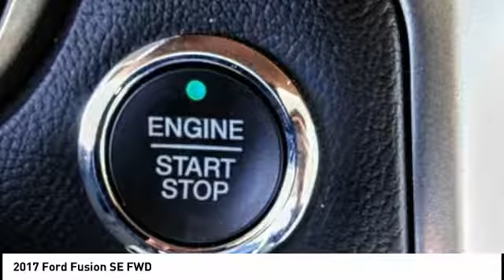2017 Ford Fusion RIVERSIDE,TEMECULA,SAN BERNARDINO,MORENO VALLEY,FONTANA 222224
2017 Ford Fusion SE FWD

Fritts Ford
8000 Auto Drive

FRITTS FORD, PROUDLY SERVING RIVERSIDE, TEMECULA, SAN BERNARDINO, MORENO VALLEY, FONTANA, AND SURROUNDING CALIFORNIA LOCATIONS. THIS BURGUNDY VELVET METALLIC TINTED CLEARCOAT 2017 Ford FUSION IS EQUIPPED WITH A ENGINE; 1.5L ECOBOOST, AUTOMATIC TRANSMISSION, AND RECEIVES AN ESTIMATED 21 City/32 Hwy MPG. 2017 Ford FUSION SE FWD Ready to take home today!, Fusion SE, 4D Sedan, EcoBoost 1.5L I4 GTDi DOHC Turbocharged VCT, 6-Speed Automatic, FWD, Medium Light Stone w/Cloth Front Bucket Seats. Certified. Clean CARFAX. CARFAX One-Owner. Burgundy Velvet Metallic Tinted Clearcoat FWD 6-Speed Automatic EcoBoost 1.5L I4 GTDi DOHC Turbocharged VCT 23/34 City/Highway MPG 23/34 City/Highway MPG Odometer is 2173 miles below market average! Ford Certified Pre-Owned Details: * Includes Rental Car and Trip Interruption Reimbursement * Transferable Warranty * Roadside Assistance * Powertrain Limited Warranty: 84 Month/100,000 Mile (whichever comes first) from original in-service date * Warranty Deductible: $100 * Vehicle History * Limited Warranty: 12 Month/12,000 Mile (whichever comes first) after new car warranty expires or from certified purchase date * 172 Point Inspection Call Internet for the best price at . Fritts Ford, New & Used Ford Dealer Serving Riverside, Corona, San Bernardino, Moreno Valley and Fontana, Invites You to Become a Ford Savant. People wishing to upgrade to a new 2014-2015 Ford Fusion, Focus, F-150, Explorer or Escape are invited to visit our showroom and take a test drive today. When it comes to our pre-owned car inventory at Fritts Ford, we go the extra mile in making sure that each and every model that gets slated for sale undergoes a thorough inspection first. Stock #: 222224 | VIN: 3FA6P0HD0HR294403 | 2017 Ford Fusion SE FWD Fritts Ford